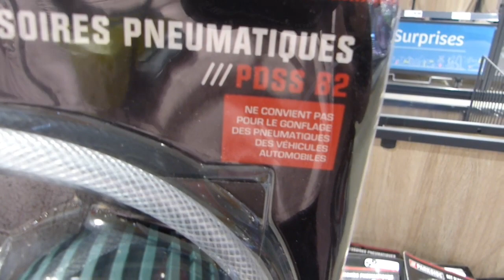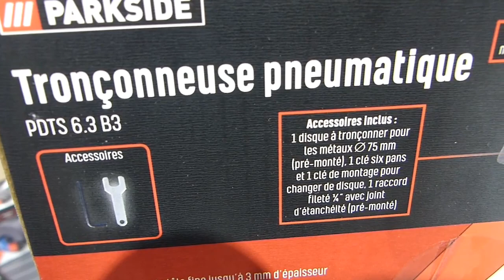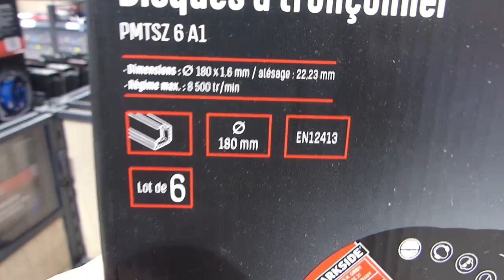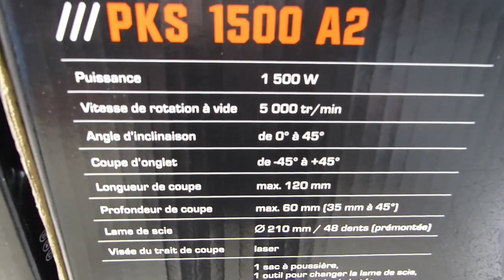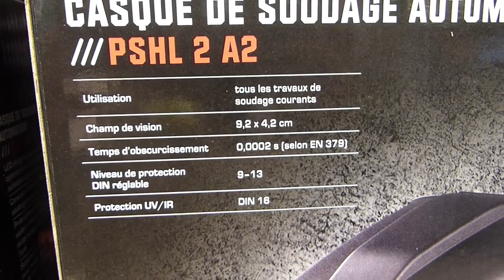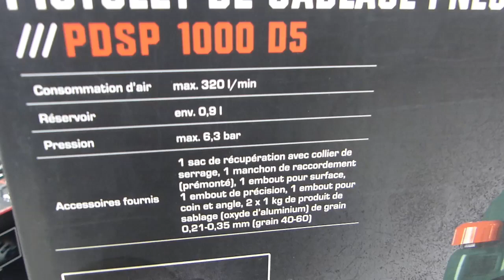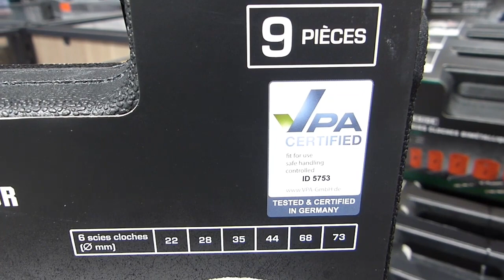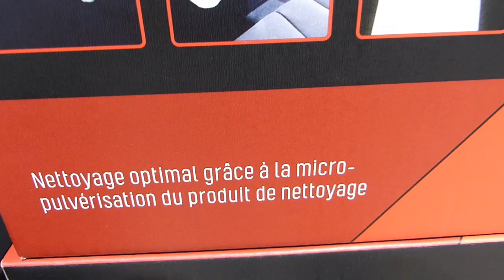ARRIVAGE LIDL 14 FÉVRIER 2020